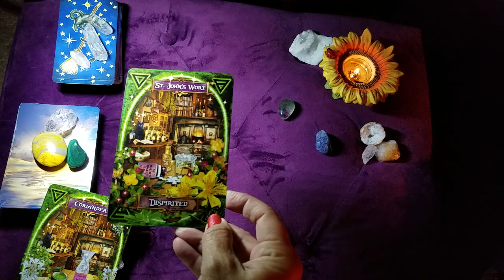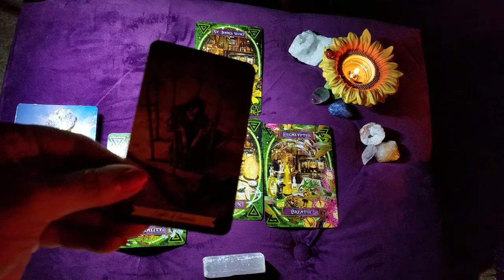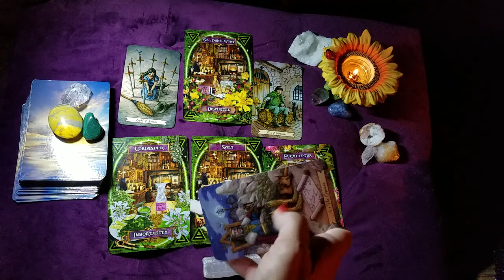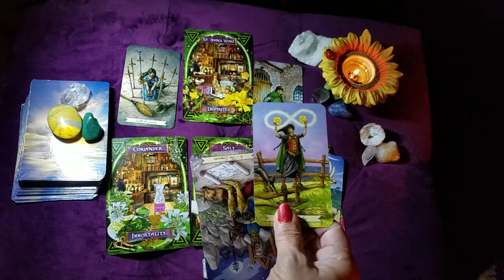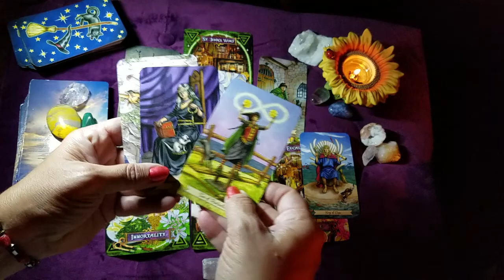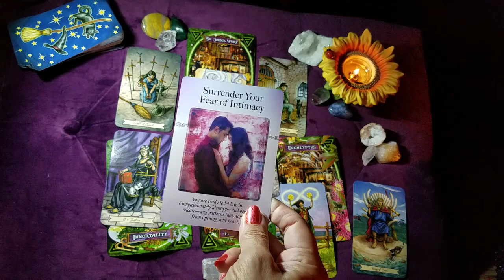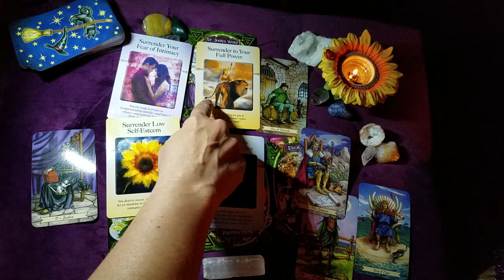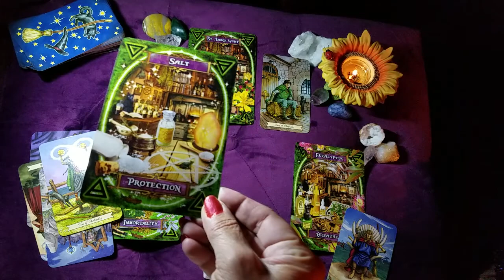Taurus 🌈 Staying Balanced 🌈 Timeless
Taurus weekly tarot. Timeless Gratitude and Love gifts gratefully received at: 💝